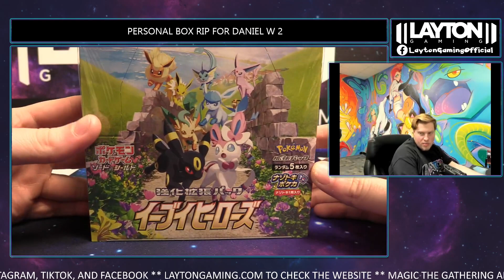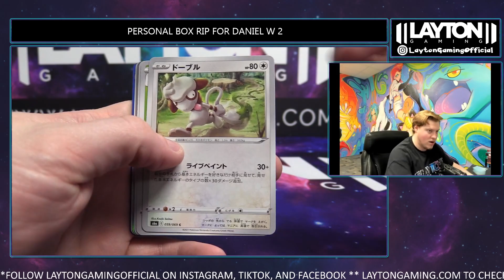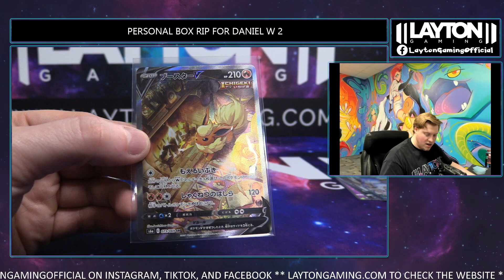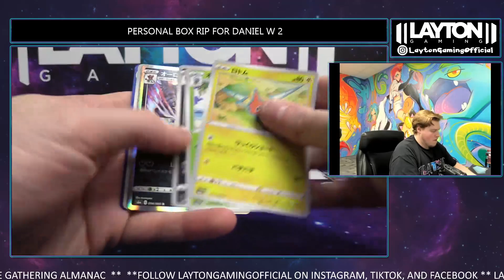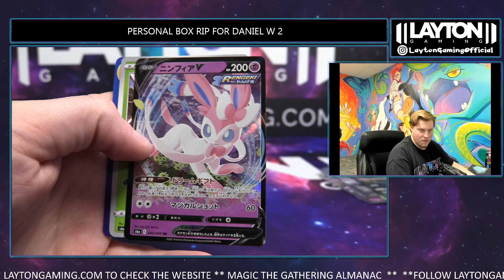Ripping an Eevee Heroes Booster Box for Daniel W